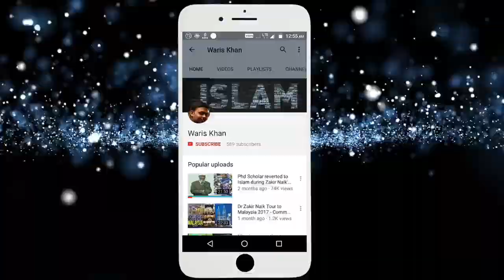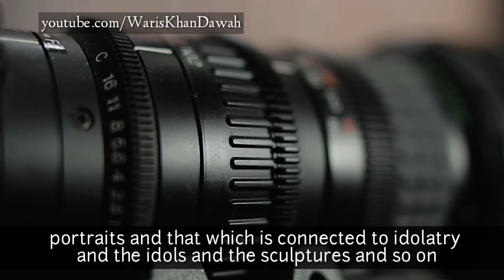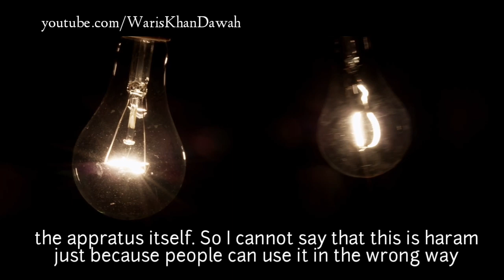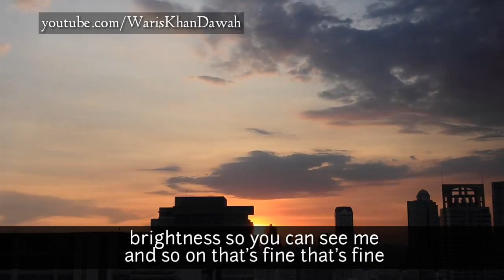Rulings of taking Pictures & Using Filters in Islam | Mufti Menk 2018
Mufti Menk explains what's the ruling in Islam related to taking Pictures and shooting Videos and also told about usage of filters on face on platforms like Snapchat

PLEASE NOTE:
Any of the views expressed by the speakers do not necessarily represent the views of this channel.